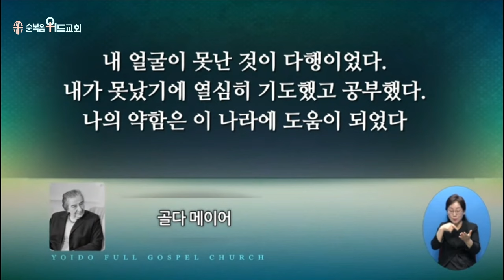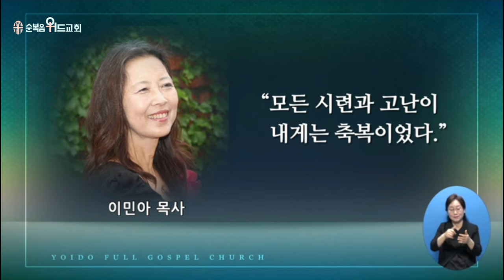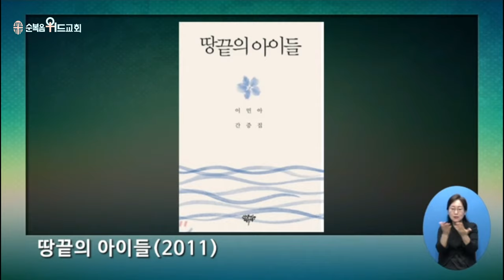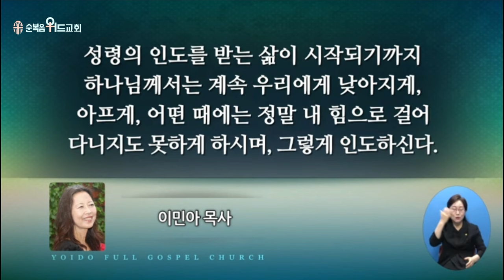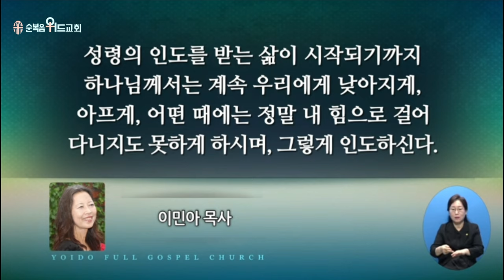2024년 7월 7일 주일설교 ▶ 이영훈 목사님의 써머리바이블 - 로뎀 나무 아래서 ▶ 왕상 19:4~8